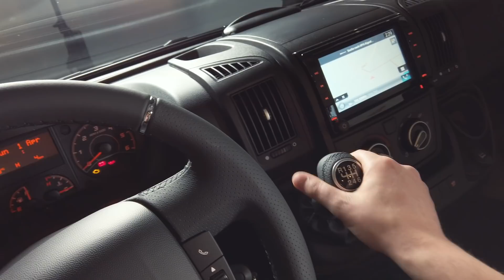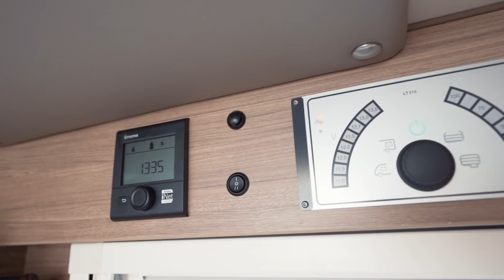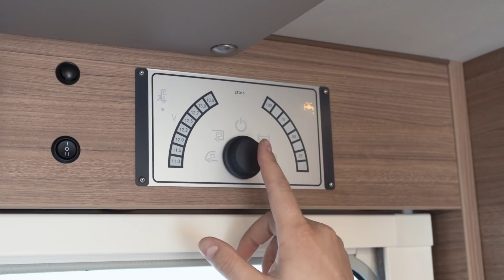The Best [PEPPER] Ever? Big WEINSBERG Roomtour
The great WEINSBERG CaraCompact EDITION [PEPPER] 2022. What's new? What is different? What is better? We answer these questions and more in our big WEINSBERG CaraCompact [PEPPER] Roomtour 2022.

Experience modern design in the unmistakable WEINSBERG style and look forward to lots of equipment for all your camping adventures. Here, we combine the manoeuvrability of the van class of the WEINSBERG CaraCompact with the spaciousness of a genuine coachbuilt motorhome. In addition, we serve you great workmanship, outstanding WEINSBERG quality and the best materials. This is how hot a price-performance winner can be! The spicy special model EDITION [PEPPER] by WEINSBERG is available in two layouts as CaraCompact [PEPPER] 600 MEG and 600MF. With extensive equipment, characteristic design and a unique price-performance ratio.

So don't miss out on this WEINSBERG CaraCompakt EDITION [PEPPER] Roomtour!

The pictures may include optional equipment.
We reserve the right to make alterations to equipment, specifications and prices.